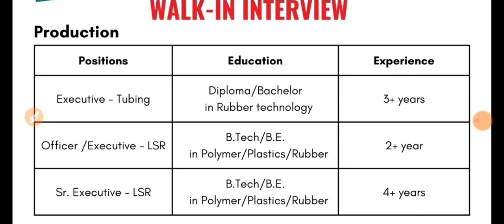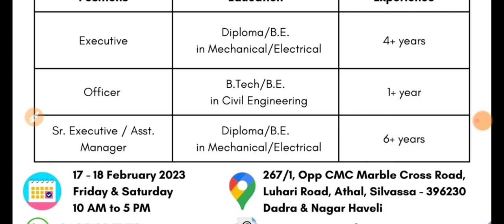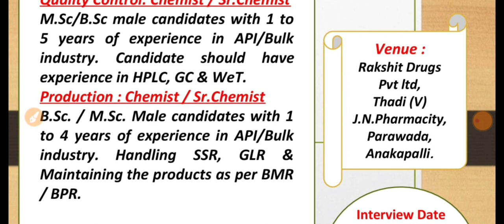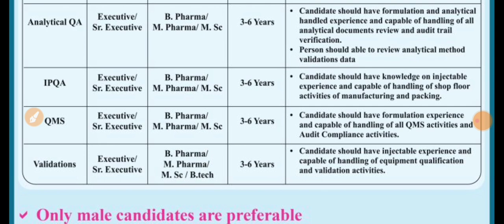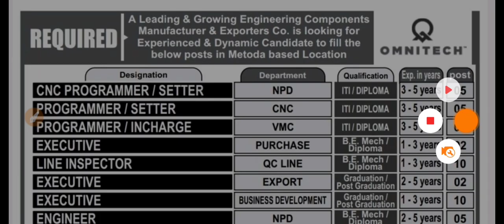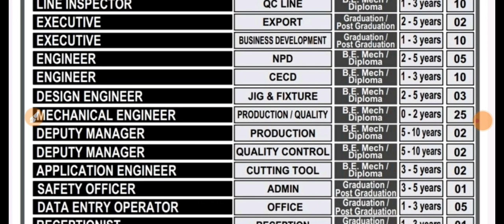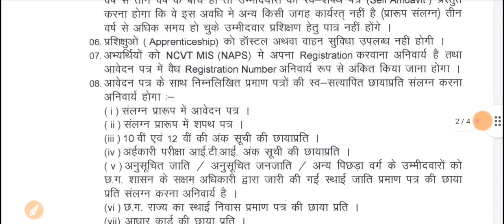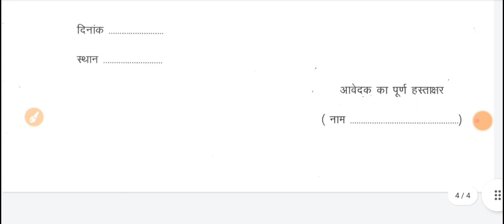Ami Polymer, Rakshit Drug, Jodas Expoim, Divine lab, Omnitech, Chhattisgarh State Power | Interview